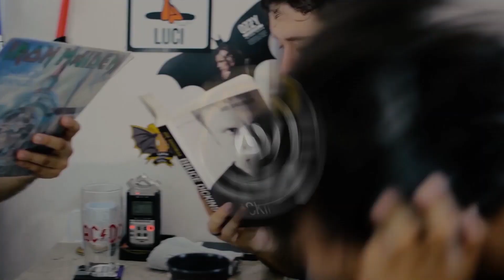Aces High do Iron Maiden: a música que mudou a minha vida | PodCaverna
RESPONDA NOSSA PESQUISA

Saiba como e porque Aces High do Iron Maiden mudou a minha vida. Aproveite e deixe nos comentários qual música mudou a sua vida.

Participou deste episódio Fernando Ramos.

Para adquirir o livro "Iron Maiden - uma jornada através da História" de Lauro Meller, entre em contato direto com o autor pelo email (assunto "Livro Iron Maiden").

DOE ❤️  para ajudar a alimentar pessoas em situação de rua
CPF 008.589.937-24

Livro Website - do Briefing ao Produto Final

Edição: Fernando Ramos

Trilha sonora e vinhetas:
Eloísio Michalski